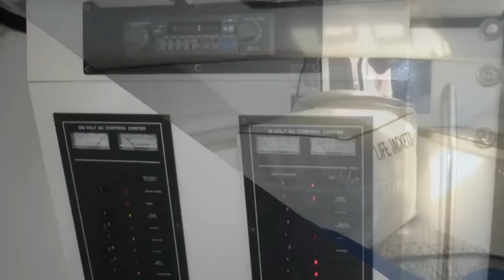2800 Coastal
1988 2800 Wellcraft Coastal, Shows well always freshwater use